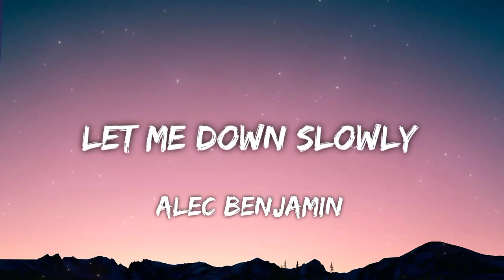Alec BenjaMun- Let me Down Slowly (letra/Lyric)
please my new video Watching